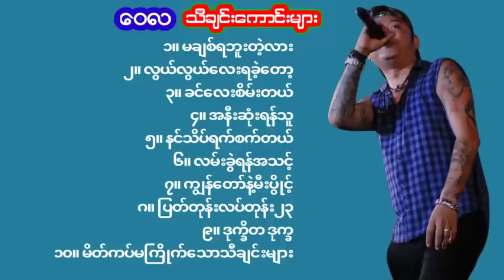Wai La - The Best Songs collection